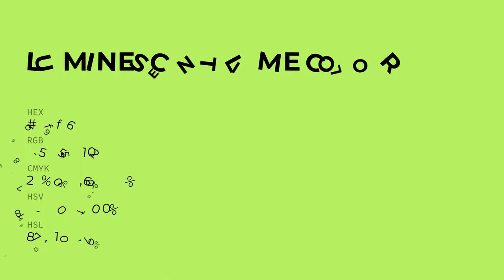Luminescent Lime color b9ff66 hex color - Green color - Cool color b9ff66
What color is Luminescent Lime ? b9ff66 hex color - Green color - Cool color b9ff66

Hex b9ff66 Color Code is also known as Luminescent Lime color.

Hex b9ff66 Color code in RGB color code model is created after adding 72.55% red color, 100.00% green color and 40.00% blue color.
Hex b9ff66 Color code in CMYK color (process color) code model is generated after subtraction of 27% cyan, 0% magenta, 60% yellow and 0% black.